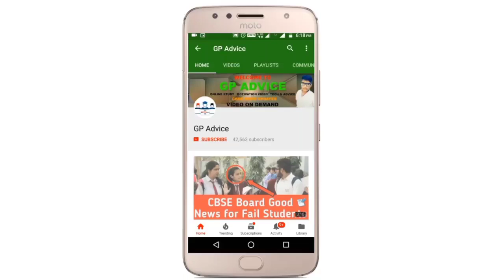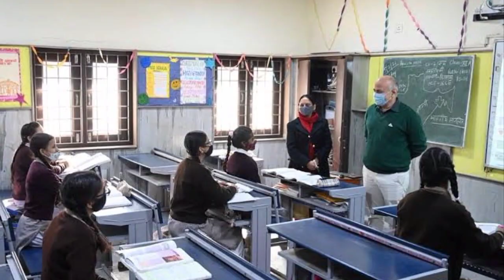Exam Cancel पे Congress Party Leader Shashi Tharoor Support Students